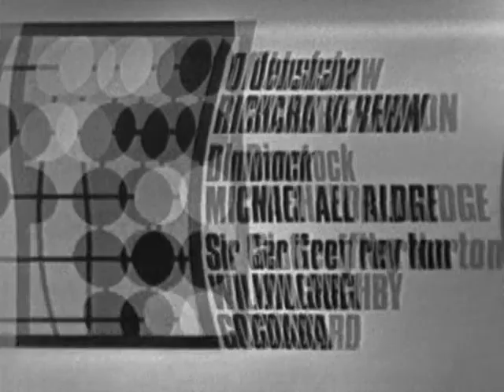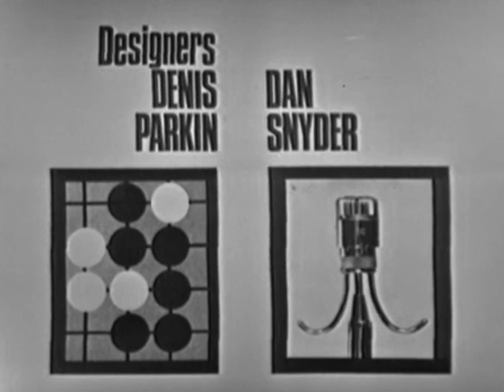Man in Room 17 Series 1 Episode 01 Tell the Truth